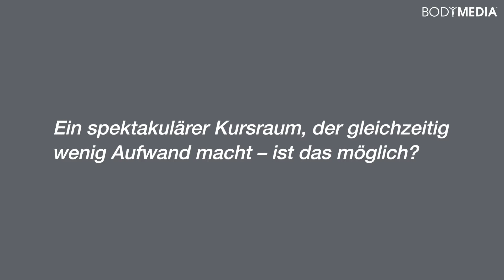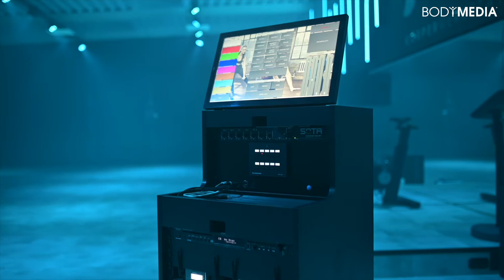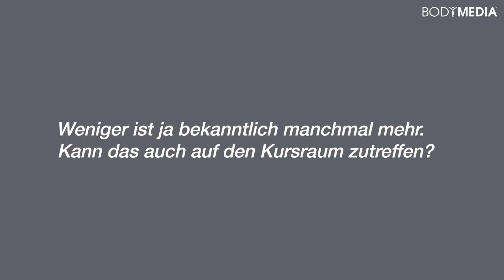BODYMEDIA Interview - State of the art GmbH - Florian Hempen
Wie wird ein Fitness-Kurs für die Teilnehmer zum Erlebnis? Hauptverantwortlich ist mit Sicherheit in
erster Linie der Trainer. Aber auch die Gestaltung und die technische Ausstattung des Kursraums
haben einen erheblichen Anteil. Was einen modernen Kursraum auszeichnet und was Club-Betreiber
beachten sollen, erklärt SOTA-Geschäftsführer Florian Hempen im BODYMEDIA Interview.